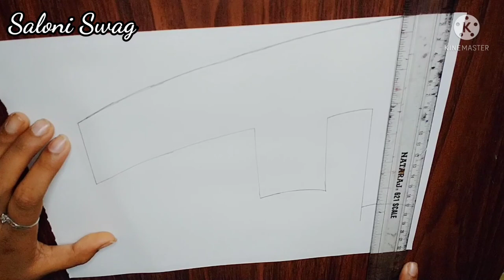Very Easy! Drawing 3D Floating "F"- 3D Trick Art On Paper| illusion for kids and adults| Saloni Swag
In this video i will be showing you how to Draw 3D latter F...

~ Love
     Saloni